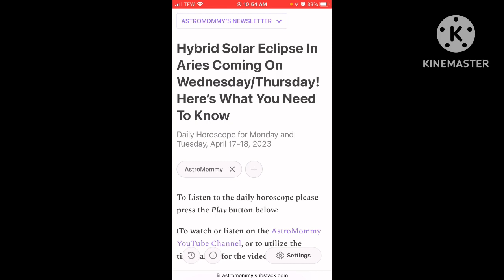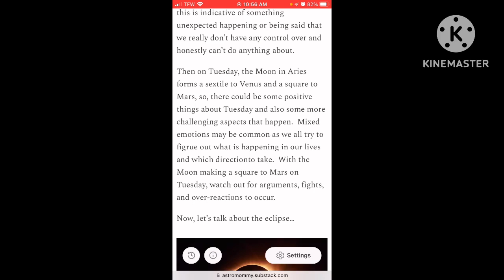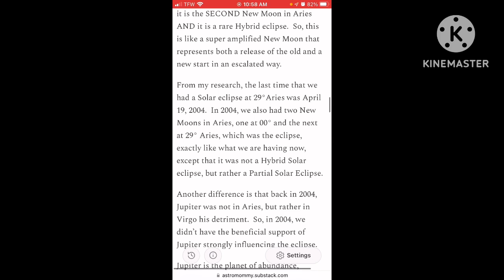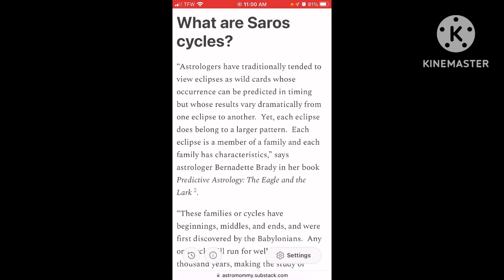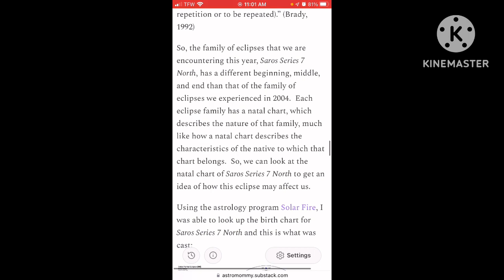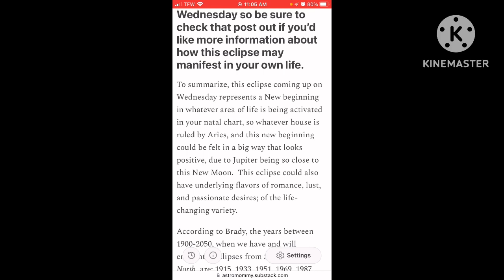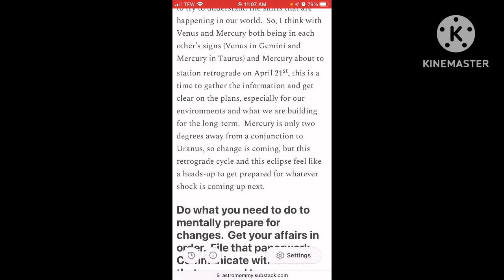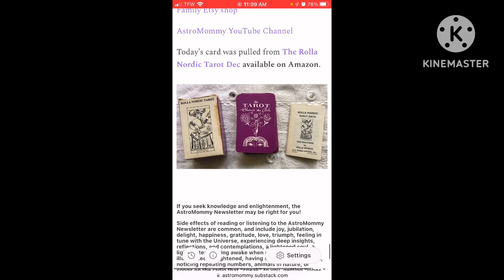Hybrid Solar Eclipse In Aries--What You Need To Know, Plus Monday and Tuesday's Horoscope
This is the read-aloud version of the daily horoscope that I publish in the AstroMommy Newsletter on Substack.

Here are the timestamps for today's horoscope:
0:00 Welcome to the AstroMommy Newsletter Introduction
0:45 Title and Date
0:55 Good morning, friends!  Daily Horoscope for Monday and Tuesday, April 17-18, 2023
2:32 The Hybrid Solar Eclipse Details
11:44 The card for the day
12:40 End Remarks
12:56 quick links, and resources, and “side effects.”

To read the publication (or access the links within), please click on this link and read the most recent post

Morgan-Greer Deck

Morgan’s Tarot

Native American Tarot Deck by Magda Weck Gonzalez

The Tarot of Gemstones and Crystals by Helmut G. Hoffman available (in a newly designed deck by Agmuller Neuhausen)

Until tomorrow,
 AstroMommy